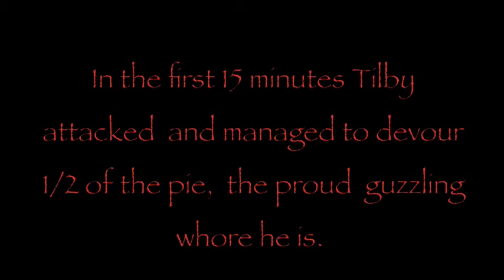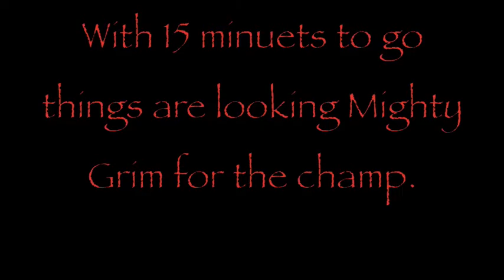The Pie Bet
After 4 months of eating good and 120 deg weather, Nate Attempts to eat an entire apple pie. harder than it looks